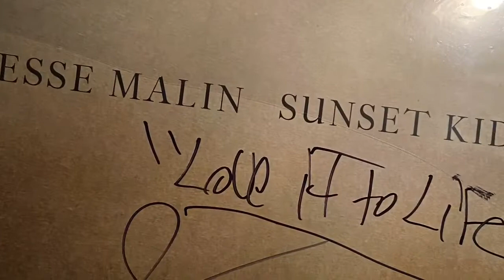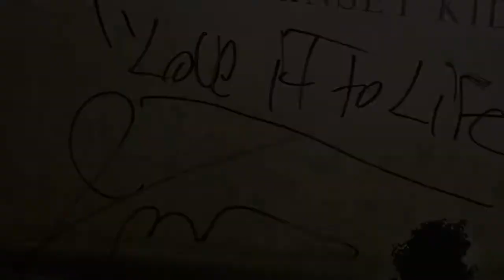Jesse Malin w/Diane & the Gentlemen @Colony, Woodstock, NY 2/20/20